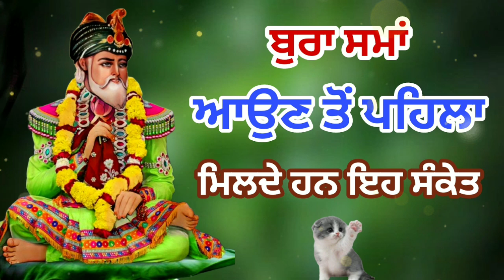ਬੁਰਾ ਸਮਾਂ ਆਉਣ ਤੋਂ ਪਹਿਲਾ | ਮਿਲਦੇ ਹਨ ਇਹ ਸੰਕੇਤ | Bura Sama aoun de sanket